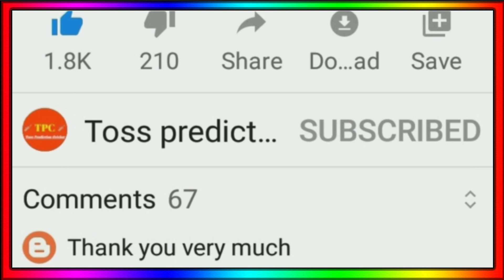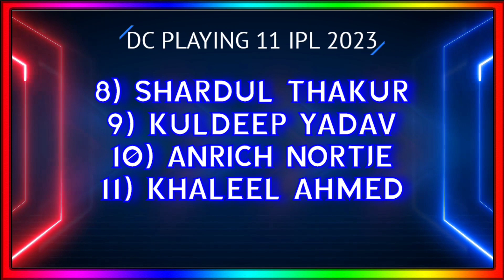IPL 2023 - 10 Big News ( Mi, Dc Playing 11 2023, Trade Window, Srh Release, IPL Auction, Kkr )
Srh Release Players 2023
IPL 2023 Auction Date
Kkr New Openers 2023